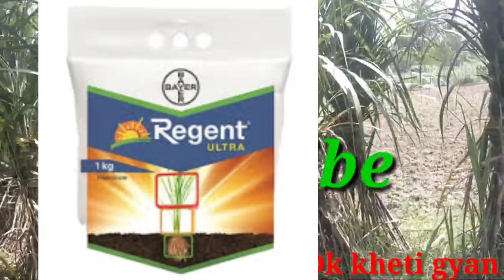गन्ने में सितंबर महीने में कौनसा खाद डाले,ganne me September me koun sa khaad daale,ganne ki kheti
गन्ने की मोटाई कैसे बढ़ाएं
गन्ने की लंबाई कैसे बढ़ाएं
ganne ki lambai kaise bdhaye
ganne ki motai kaise bdhaye
ganne me September me kounsa khaad daale
ganne me urea
ganne me sagrika
ganne me potas
ganne me regent

Dk Kheti Gyan सोशल मीडिया लिंक.